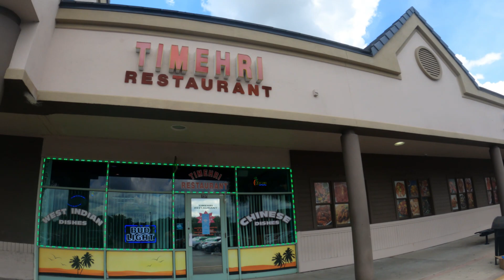A Day In Orlando